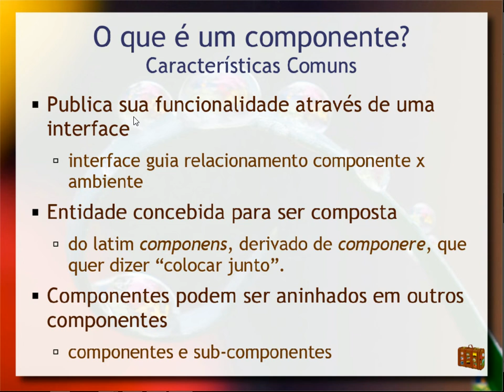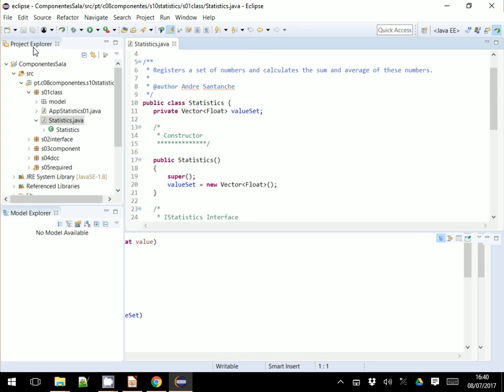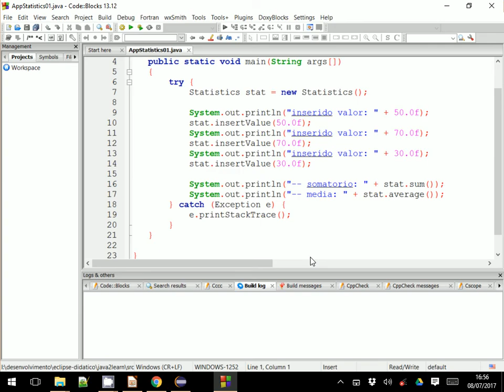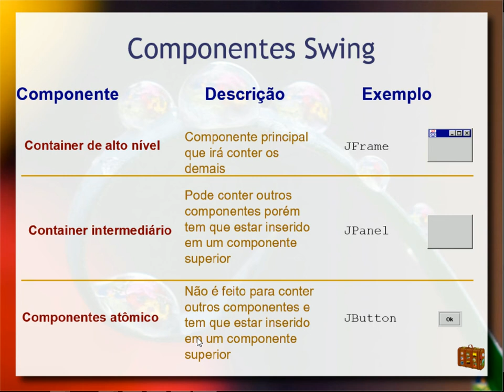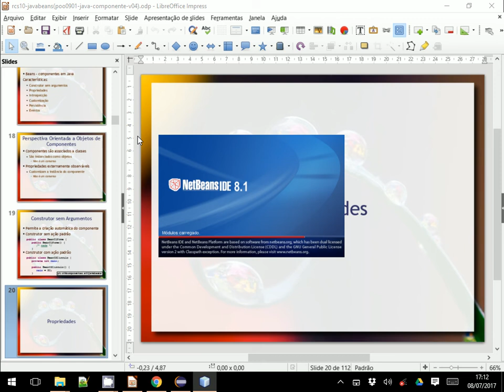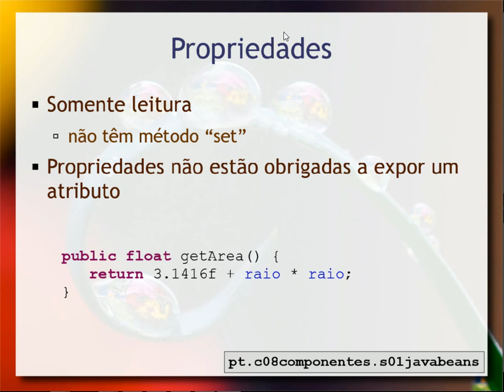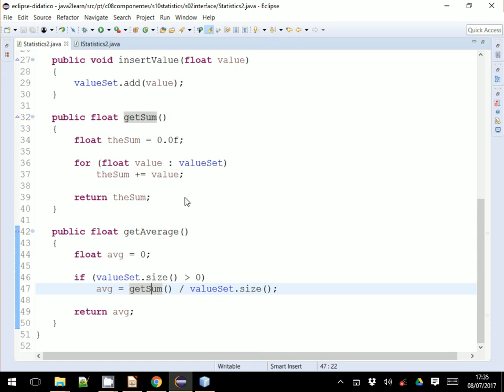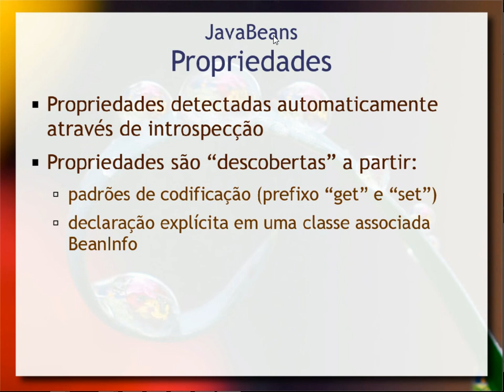JavaBeans - Aula 02 / parte 3 - Componentes de Software e Reúso 2017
Visão prática da implementação de componentes. Apresentação da tecnologia de componentes em Java conhecida como JavaBeans. Apresentação de duas características básicas de um JavaBean: construtor sem argumentos e propriedades (get e set). Apresentação de exemplos práticos de componentes em Java, incluindo codificação. Os exemplos práticos são modelados em paralelo em UML.